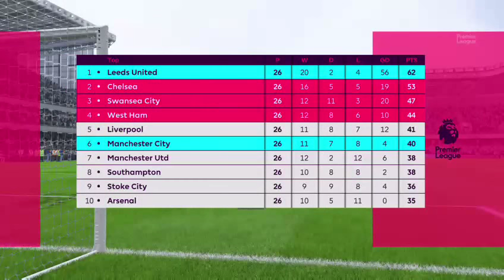FIFA 18 - Leeds United Manager Career - Season 2025 - 2026 #20 - Marching On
Premier League Vs. Manchester City [H] & Champions Cup Round Of 16 2nd Leg Vs. Olympic Lyon [H]